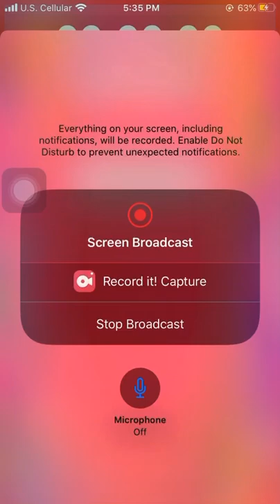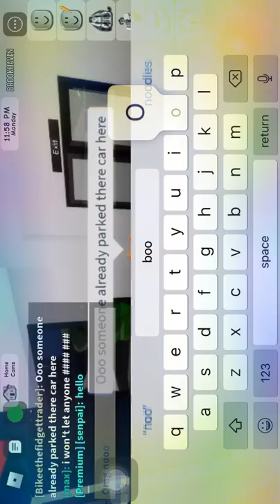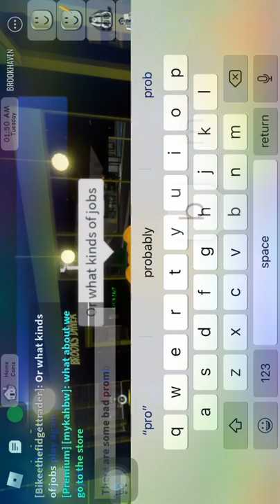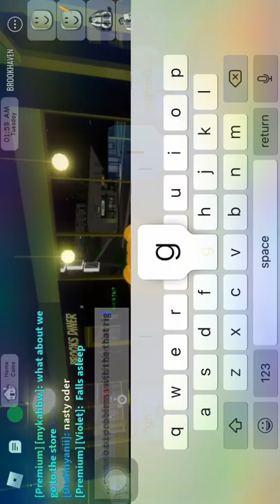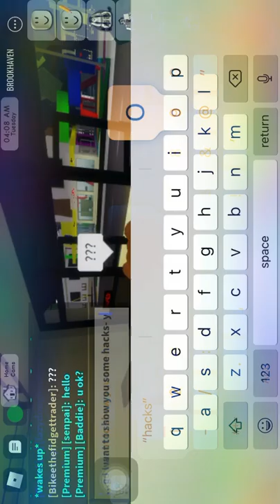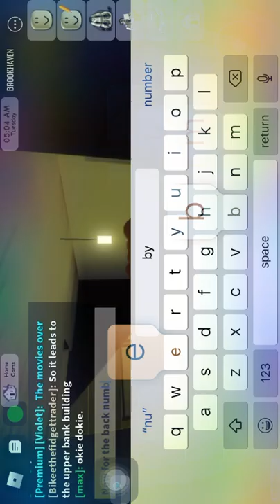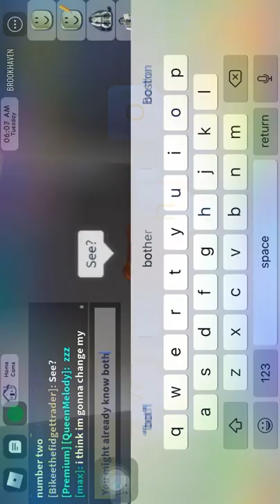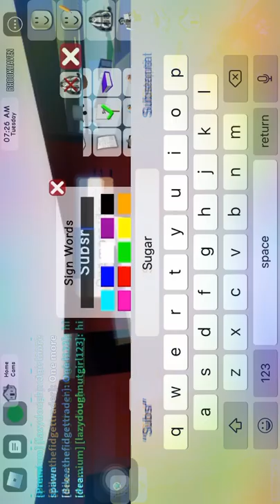Brookhaven Robles time hacks and relax with fun!!!